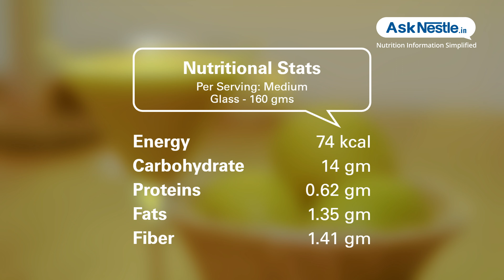Mango Smoothie (Almond Milk) Recipes | Healthy Food Recipes | Ask Nestlé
Mango smoothie  with the combination of almond milk  makes a perfect healthy dessert. richness of mango present in smoothie gives a delicious taste as well as nutrients as it is packed with vitamins & minerals, present in the smoothie makes it  heavier on the nutritive scale by adding protein and calcium to it. this is a very good vegan source.